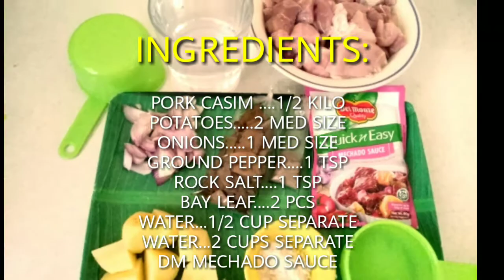PORK MECHADO RECIPE | How to cook pork mechado instant, quixk and easy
PORK MECHADO RECIPE

INGREDIENTS:

PORK CASIM 1/2 KILO
POTATOES 2-3 MED SIZE
DM MECHADO SAUCE. POUCH
WATER...2 CUPS
WATER 1/2 CUP
SALT...1/2 TSP
GROUND PEPPER...1 TSP
ONION...1 MED SIZE
BAY LEAF